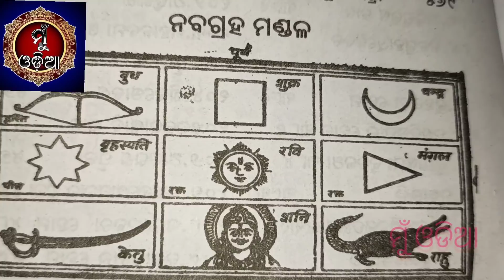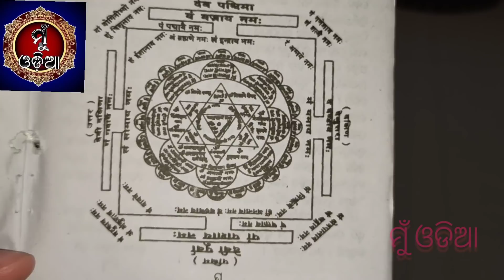Navratra ॥ ମଣ୍ଡଳ କିପରି ଲେଖିବେ ? ନବରାତ୍ର ପୂଜା ସାମଗ୍ରୀ ॥